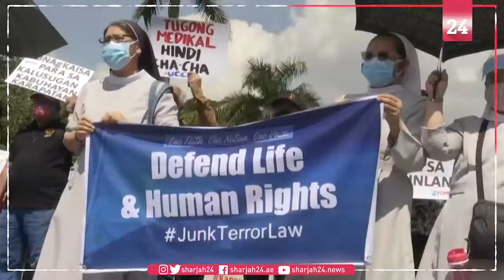Philippines: Thousands rally ahead of Duterte's address